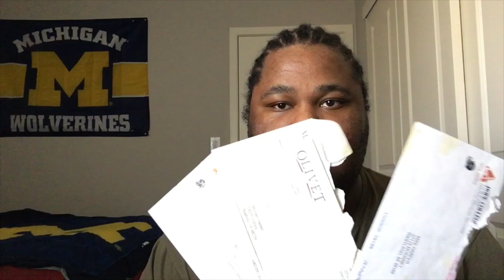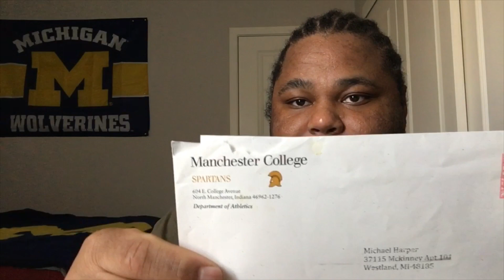My College Football Recruiting Process | Story Time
Mike_2fresh